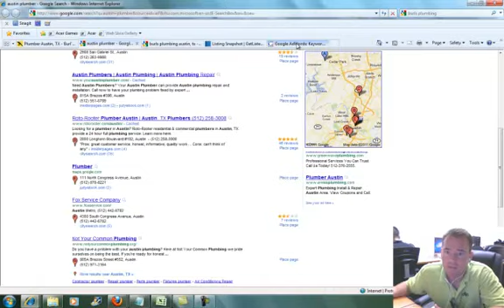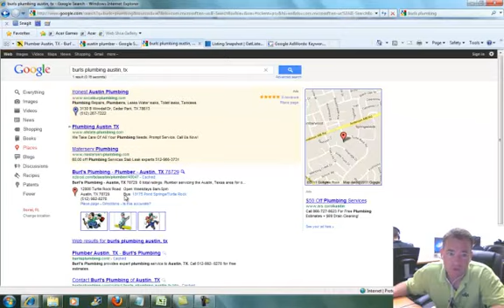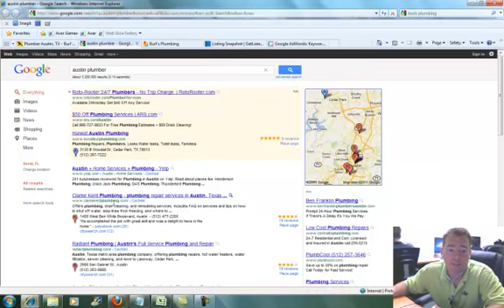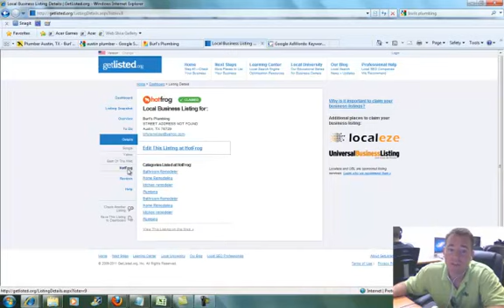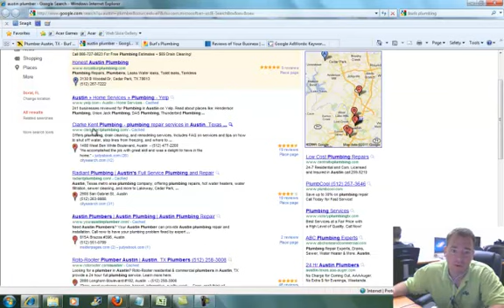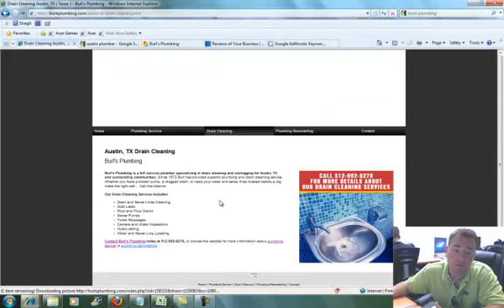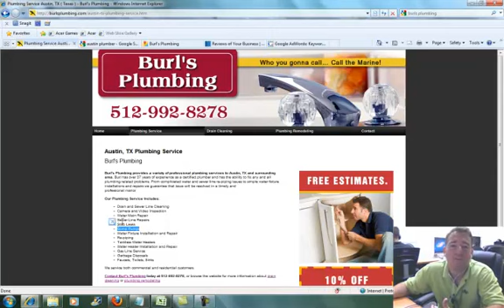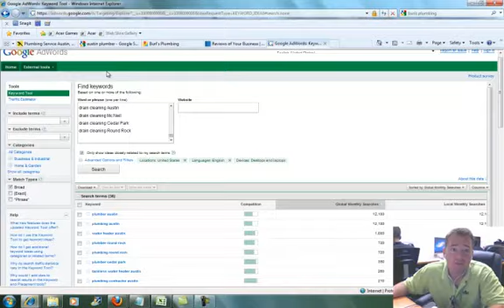Plumber SEO - Website Review - Austin Plumber SEO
- This is a SEO / Online Marketing review of a Plumbing Contractor in Autsin Tx.

To learn more about PlumberSEO or to download our FREE SEO & Internet Marketing Guide go